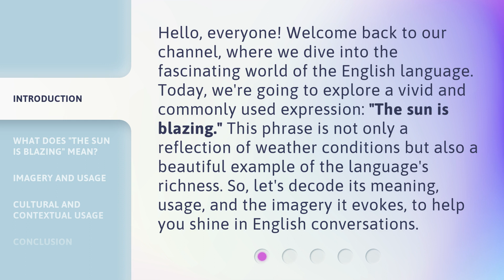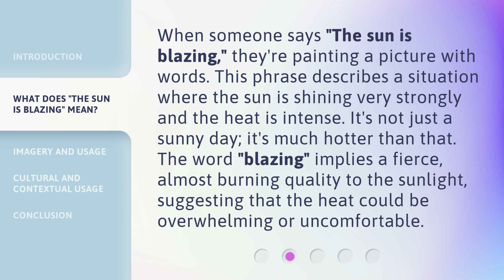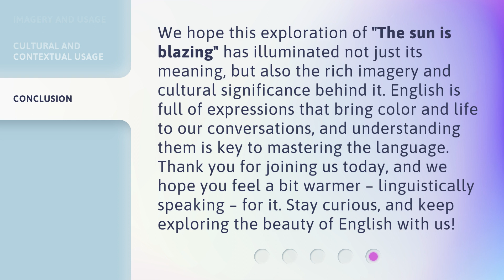Unlocking the Heat: Understanding "The Sun is Blazing"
00:00 • Introduction - Unlocking the Heat: Understanding "The Sun is Blazing"
00:39 • What Does "The Sun is Blazing" Mean?
01:08 • Imagery and Usage
01:49 • Cultural and Contextual Usage